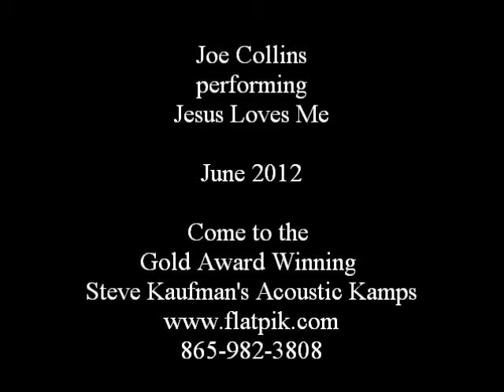Joe Collins Jesus Loves Me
Joe Collins performing Jesus Loves Me June 2012
At the Gold Award Winning Steve Kaufman's Acoustic Kamps